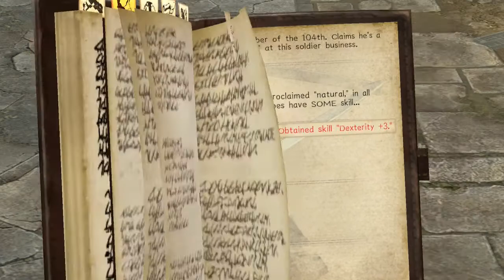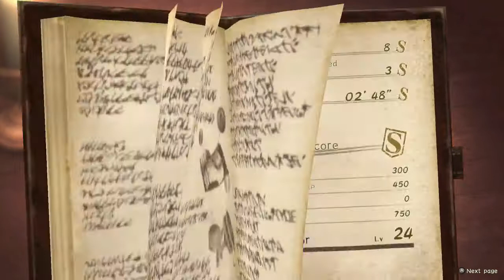100 Minutes Longplay. on the Nintendo Switch . Gameplay . First Time . Attack on Titan 2